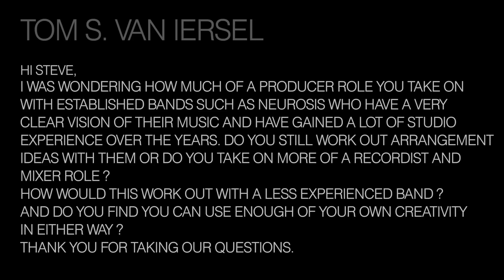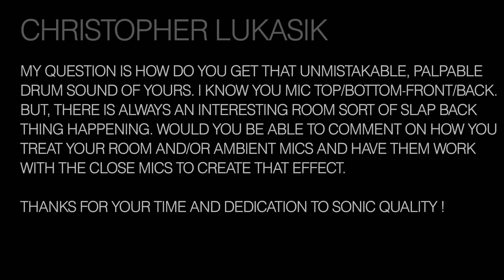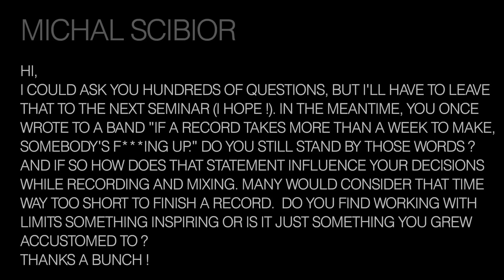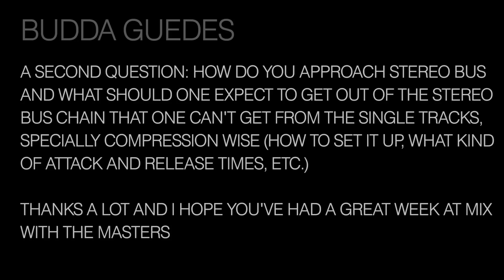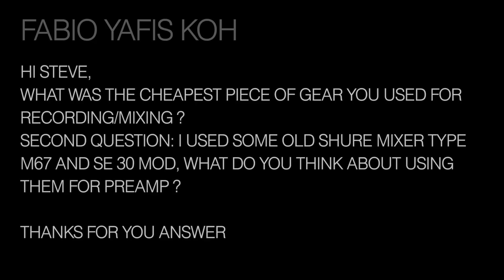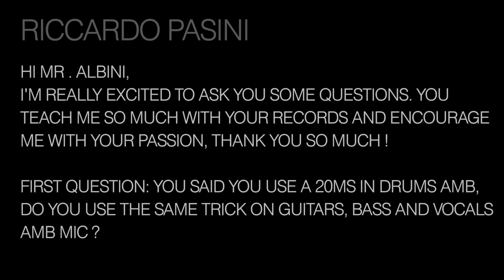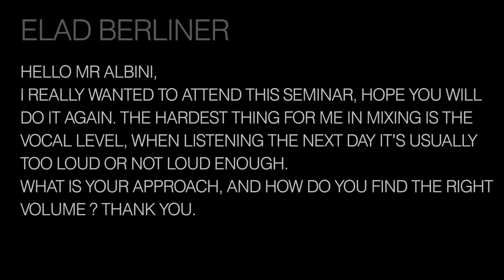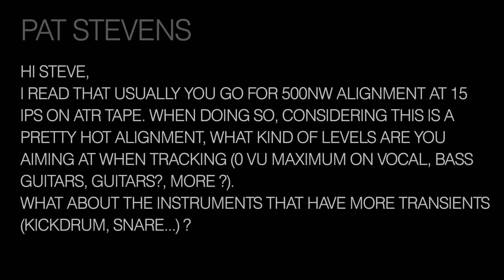MWTM Q&A #17 - Steve Albini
Exceptional Weeklong Music Production Seminars

The MIX With The MASTERS Seminar Series is a chance for recording and mixing engineers to work closely with A-List record producers, engineers and mixers and improve their skills in music production. The events take place at Studio La Fabrique in the South of France.

At the end of his Weeklong Seminar in August 2014, Producer/Engineer Steve Albini took the time to answer a few questions from the MWTM Facebook Page.